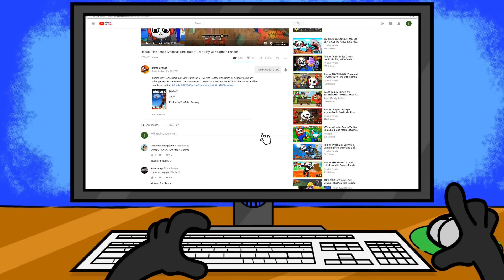PIGGY IS BACK! Roblox Piggy Book 2 Let’s Play with Combo Panda